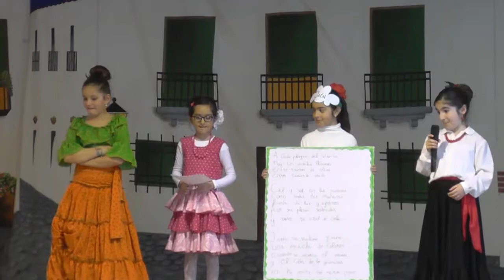3A Poesia Granada y Jaen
Actuación día de Andalucía 2017 CEIP Blas Infante. Actuación de 3ºA Poesía Granada y Jaen